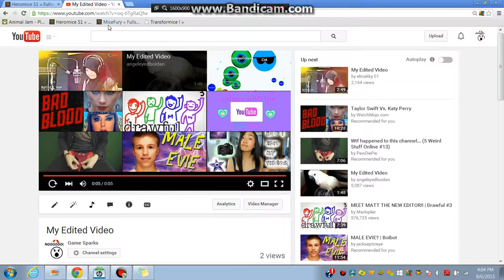Playing survivor in Heromice!!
Just a random video of me playing survivor! Lol!